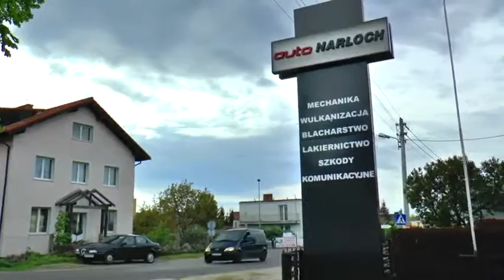XIX Festyn Kaszubski w Rewie 15 08 2015